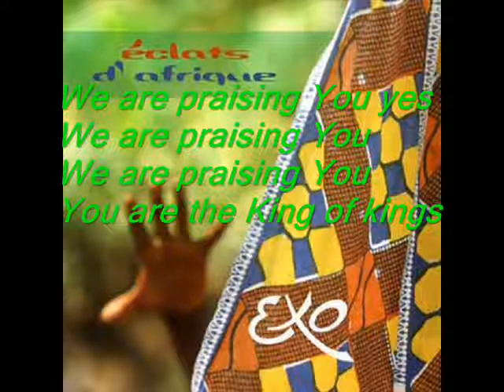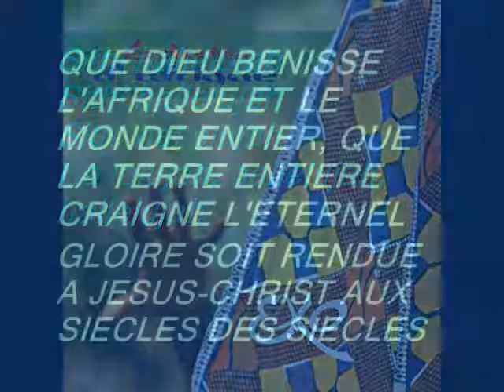Siyakudumisa by Exo Eclats AFRIQUE